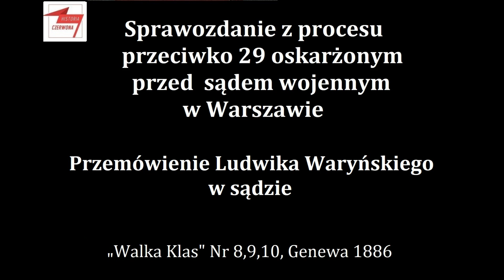Przemówienie Ludwika Waryńskiego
Przemówienie wygłoszone przed sądem przez Ludwika Waryńskiego